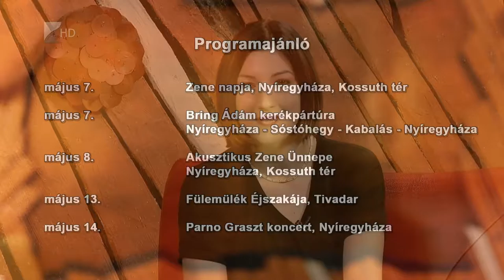Víg-Kend 2016. május 6. 1. rész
Színes, finom italokkal vártuk a tavaszt a Víg-kendben, május 6-án!
Majd tavaszi sütiket kóstoltunk és szóltunk a madarak és fák napjáról. Stúdiónkban még egy ara is szállt! Végül egy mopsz mutatta meg, hogy mennyire engedelmes.